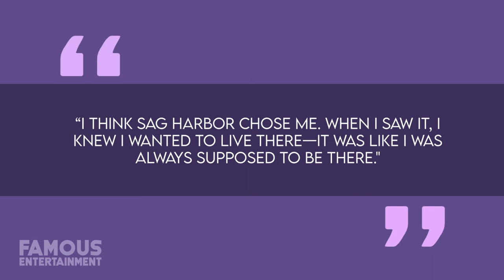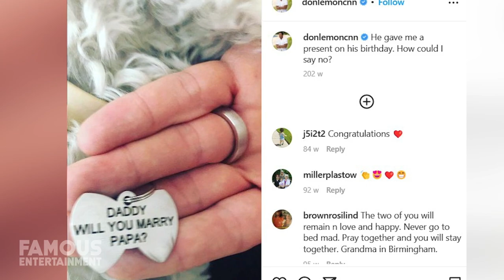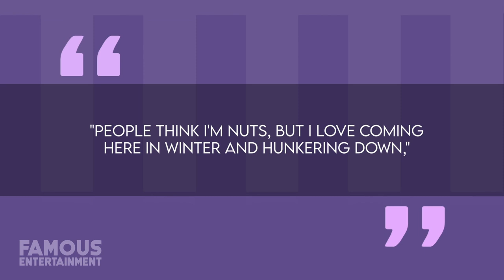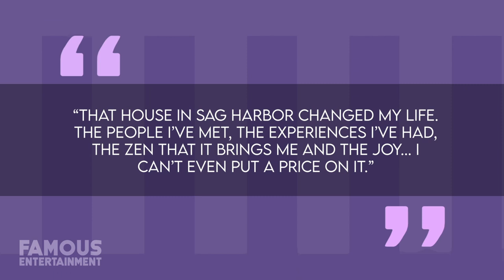Don Lemon | House Tour | $3.1 Million Sag Harbor Mansion & More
CNN news host Don Lemon may be from Louisiana, but these days, he shares a stunning retreat in The Hamptons, with his fiancé and partner, Tim Malone. A few years ago, he selected a white, neoclassical, clapboard mini-mansion in the area of Sag Harbor to settle down in, and soon after moving in, carried out a renovation on the home so it would suit his tastes. Before finding his 2,750-square-foot dream property and calling it home – Don previously lived in a spacious condo located in uptown New York City. He sold this place in 2021 for $1.5 million with the help of his fiancé Tim who was one of his realtors as well. On choosing his current home, Don claims that the area in fact, chose him. He said:“I think Sag Harbor chose me. When I saw it, I knew I wanted to live there—it was like I was always supposed to be there." And the rest was history!